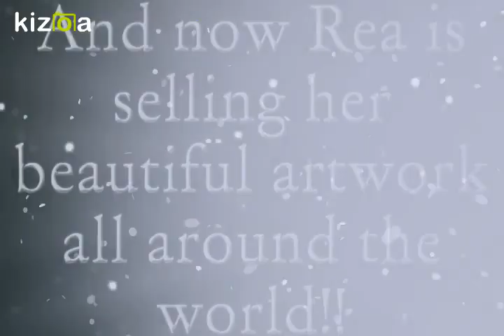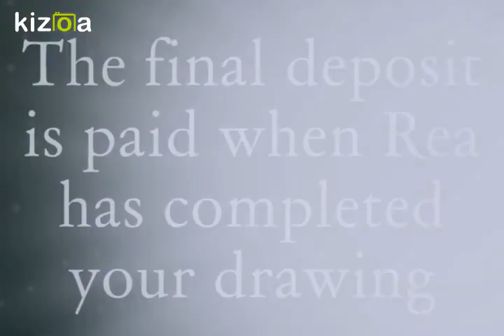Kizoa Movie - Video - Slideshow Maker: Rea's Artwork Commercial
Rea's Artwork for purchase!